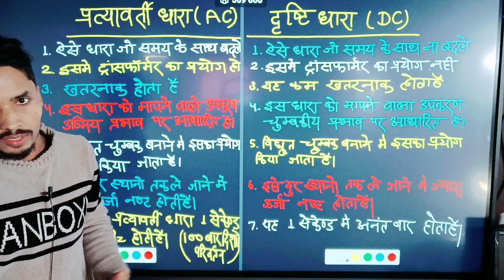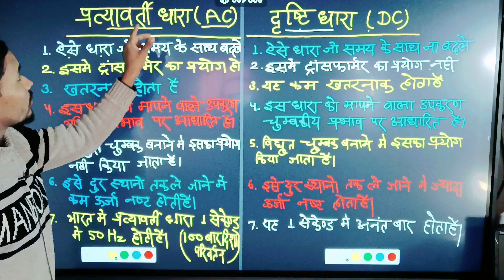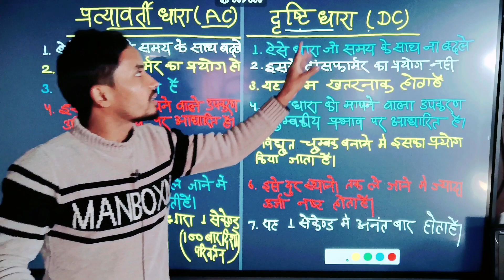दृष्ट धारा और प्रत्यावर्ती धारा में अंतर। Diffrent between AC and DC l drisht dhara aur pratyawarti